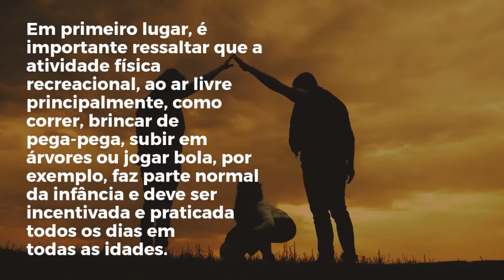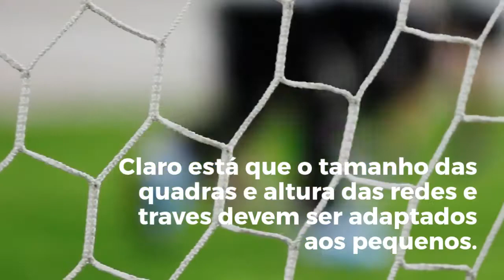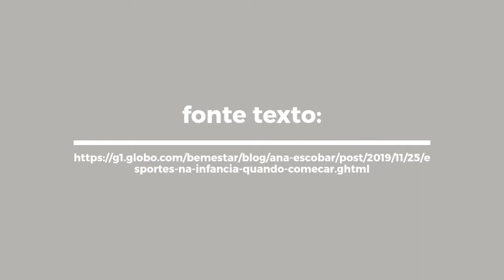Esportes na infância Quando começar?